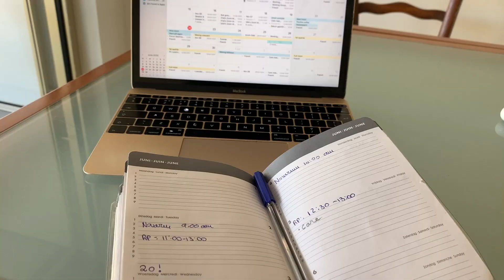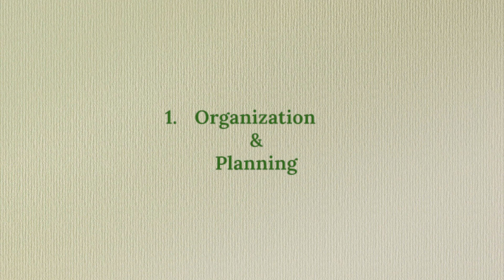University Success // Tips & chit chat :)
With the end of most universities’ academic year, I thought I would share four rather practical things that kept me on track in my university experience, and that I think might help you do the same! Whether you will start uni soon or you are about to graduate, I find it is always helpful to learn from other students.

Will you be trying out any of these tips? And do you have others you would like to share with us? Let me know below :)

Much love,
Camilla Elizabeth ✨